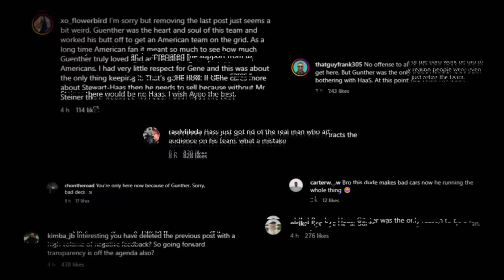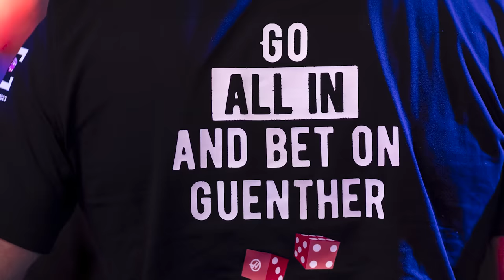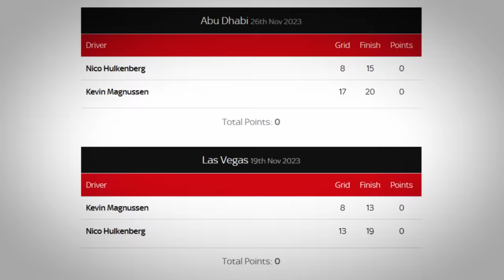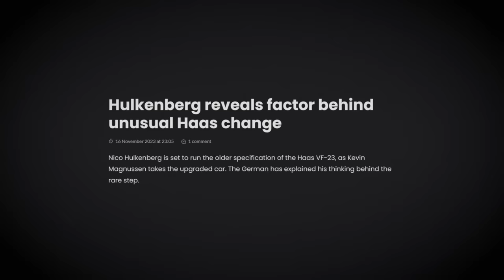GUENTHER STEINER’S sudden departure from HAAS F1 team!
How will Guenther Steiner's F1 departure affect the future of Haas and F1? In a press release some hours ago it was announced that Haas F1 team principal Guenther Steiner will be leaving Haas effective immediately and that he will be replaced by Haas engineer Ayao Komatsu. It doesn't take a lot of research to realise that this was not a mutual decision and Guenther Steiner was fired from Haas F1 Team. Although what does this mean for the future of the team and how will Guenther Steiner leaving F1 impact the entire F1 season? One thing is for certain, Guenther Steiner's Drive to Survive appearances will be missed in this years season and I hope to hear Guenther Steiner's statement soon!

00:00 Guenther steiner sacked
00:42 My thoughts on Guenther
01:00 Guenther's impact on Haas
02:15 Guenther Steiner's statement?
02:40 Will he be missed?
03:30 was Guenther too popular?
05:08 Ayao Komatsu
05:32 Guenther's tenure
06:00 What effect will this have on morale?
06:30 Guenther's honesty
07:13 What do HAAS do now?
07:55 What now for Guenther?